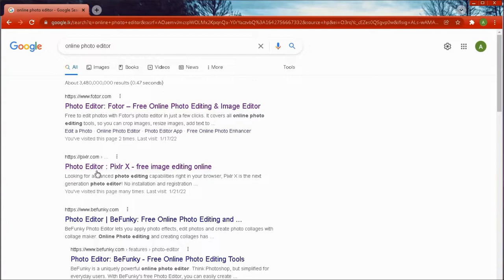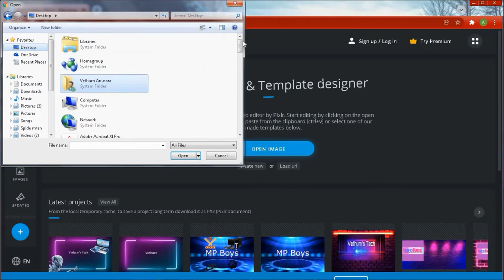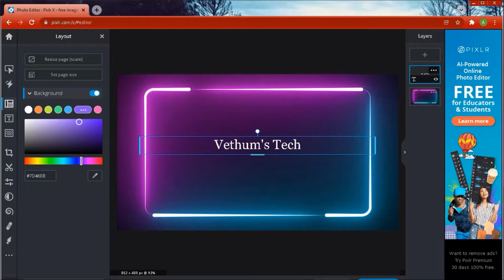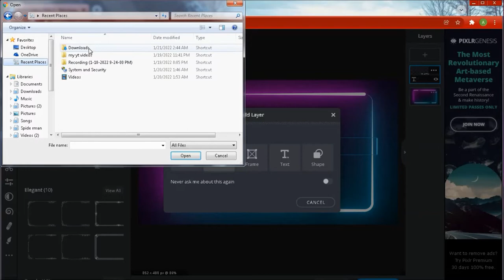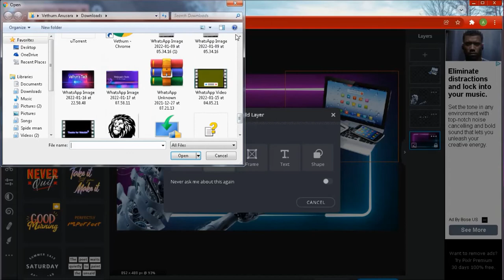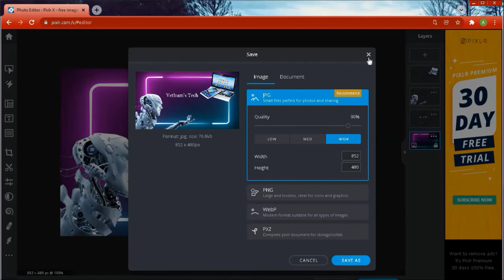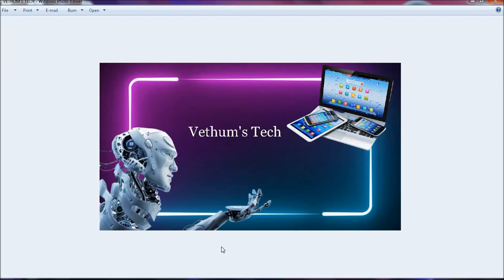How To Edit a Photo Without Softwares